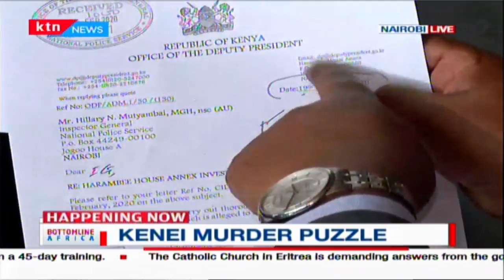KENEI MURDER PUZZLE: DCI Kinoti explains circumstances that led to the death of sergeant kenei